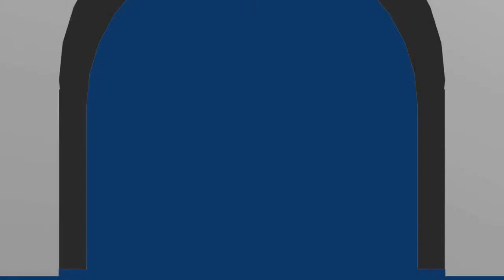HeppyDie Logo 2012 - Disney intro - 2